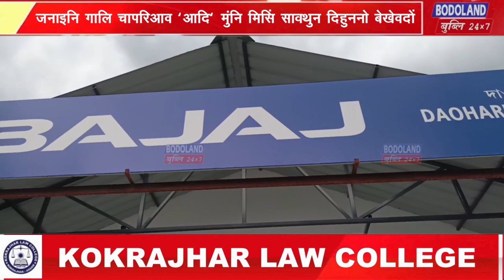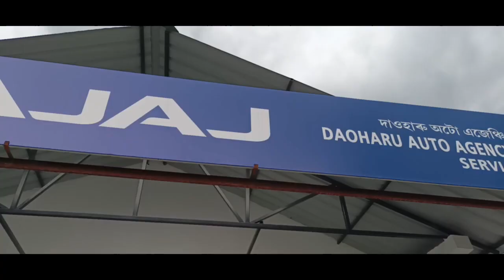AJPनि जयेन्ट सेक्रेटारि कास्तम बसुमतारी आरो कटनसानि बारग' दैदेनगिरि अर्जुन नार्जारि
AJPनि जयेन्ट सेक्रेटारि कास्तम बसुमतारी  आरो कटनसानि बारग' दैदेनगिरि अर्जुन नार्जारिया BPFआव जगदान होबाय